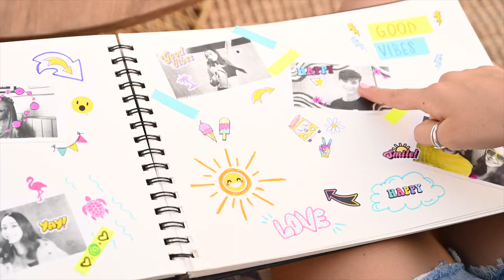Amusez-vous avec l'Appareil Photo Instantané 3 en 1 | Canal Toys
Gardez précieusement les souvenirs de vos vacances entre amis avec 𝐥'𝐀𝐩𝐩𝐚𝐫𝐞𝐢𝐥 𝐏𝐡𝐨𝐭𝐨 𝐈𝐧𝐬𝐭𝐚𝐧𝐭𝐚𝐧𝐞́ 𝟑 𝐞𝐧 𝟏 !

Vous êtes le paparazzi de la bande ? Saisissez votre appareil photo numérique et prenez des photos !

Nomade, votre 𝐀𝐩𝐩𝐚𝐫𝐞𝐢𝐥 𝐏𝐡𝐨𝐭𝐨 𝐈𝐧𝐬𝐭𝐚𝐧𝐭𝐚𝐧𝐞́ 𝟑 𝐞𝐧 𝟏 vous accompagnera dans toutes vos aventures !

Pour plus d’originalité, utilisez les filtres disponibles sur votre appareil !

Vous avez oublié votre carte SD ? Pas de soucis ! Il est possible d’imprimer directement les photos avec les papiers thermiques !

Réalisez ensuite un album photo ou un scrapbooking avec vos amis et conservez les meilleurs moments !